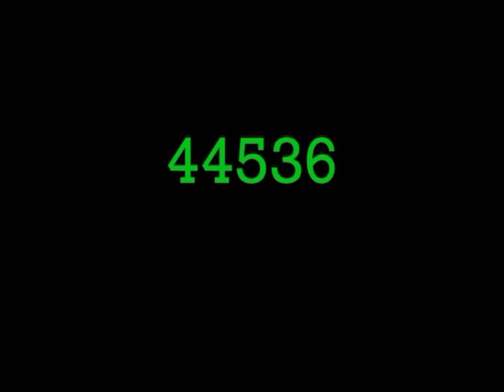BDOC! 1 YEAR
Improve your speed in sports...